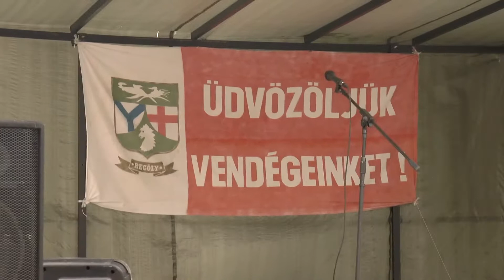Főzőverseny-2017. 08. 12. Regöly :Málinger Anita-HD.